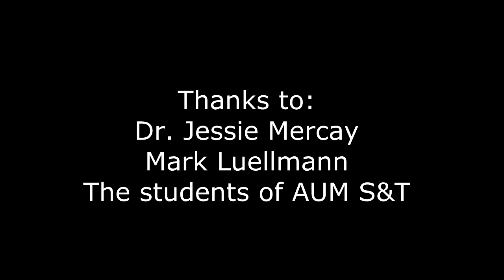AUM S&T Students Visit Amma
AUM S&T students pay tribute to the late Dr. V. Ganapati Sthapati and his widow Amma in Tamil Nadu, India.